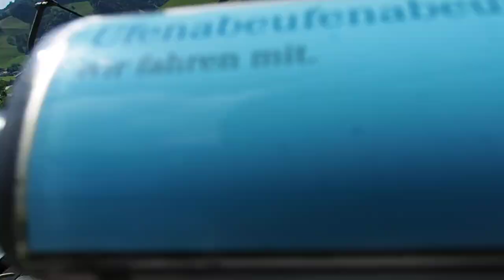Sesselbahn Atzmännig (Talfahrt), Hintergoldingen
Talfahrt mit der Sesselbahn Atzmännig, Skigebiet Atzmännig/Schweiz. Erbaut 1970 von Städeli (WSO)/Schweiz. Das Skigebiet Atzmännig entstand 1961 mit dem Bau des Skilifts Atzmännig. Städeli erstellte bis 1973 insgesamt fünf Anlagen, die alle heute noch existieren: Vier Skilifte sowie den hier gezeigten Sessellift, der insbesondere für den Sommerbetrieb und Fussgängertransport gebaut wurde. Die Sesselbahn Atzmännig wurde vor ein paar Jahren von Bartholet (BMF) revidiert, wobei sie unter anderem neue Rollenbatterien und Fahrbetriebsmittel erhielt. Die Anlage zählt heute zu den ältesten noch betriebenen Sesselbahnen der Schweiz.

Chairlift Atzmännig, ski resort Atzmännig/Switzerland. Built in 1970 by Städeli (WSO)/Switzerland.

Discesa a valle integrale con la seggiovia Atzmännig, aera sciistica Atzmännig/Svizzera. Seggiovia costruita nel 1970 da Städeli (WSO)/Svizzera.

Télésiège Atzmännig, station de ski Atzmännig/Suisse. Construit en 1970 par Städeli (WSO)/Suisse.